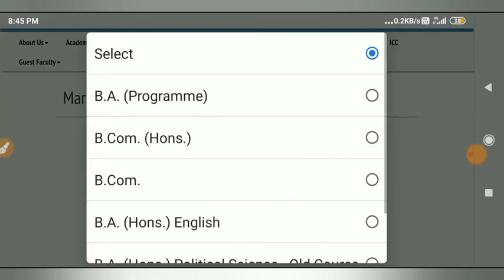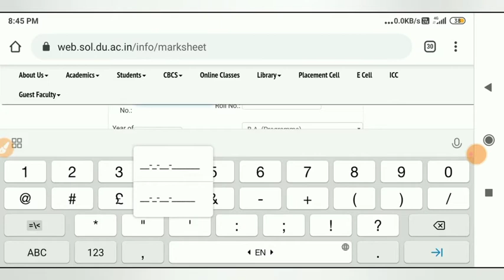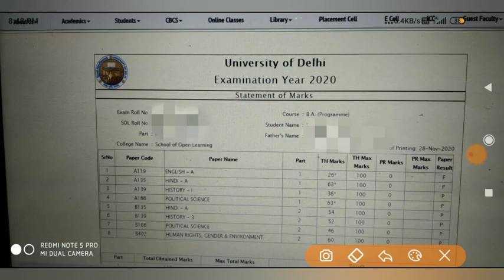Du Sol 2nd year assignment based Results declare ll how to check result 2020 ll important video ll